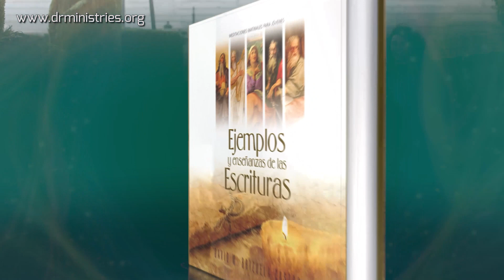Devoción Matutina Para Jóvenes - 05 de Septiembre del 2022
05 DE SEPTIEMBRE
NO CREYÓ A LA PALABRA DE DIOS
Entonces Jeremías le dijo a Sedequías: «Así ha dicho el Señor y Dios de los ejércitos, el Dios de Israel: "Si te entregas enseguida a los príncipes del rey de Babilonia, seguirás con vida y esta ciudad no será incendiada. Tú y los tuyos seguirán con vida"» (Jeremías 38: 17).
ERAN TIEMPOS DIFÍCILES PARA EL PUEBLO QUE VIVÍA EN JERUSALÉN. Los tremendos ejércitos caldeos habían sitiado la «ciudad de David» y el hambre prevalecía en la indefensa ciudad.
El rey Sedequías estaba inseguro sobre qué acción realizar. Por un lado, tenía la opción de entregarse a los babilonios o seguir resistiendo por más tiempo y procurar una huida milagrosa. En secreto consultó al profeta Jeremías para que la Palabra de Dios le mostrara qué camino seguir. Si bien el profeta se esforzó por mostrar que su mensaje no era de invención humana, sino que era una clara revelación de Dios, Sedequías no le creyó. Consideraba un sacrificio muy costoso humillarse ante «los príncipes del rey de Babilonia». Confió en sus propias fuerzas y en esa huida audaz, solo para ser apresado «en los llanos de Jericó» y luego ver morir a todos sus hijos y a «todos los nobles de Judá». Después, el rey de Babilonia ordenó que le sacaran los ojos y que viviera el resto de sus días en una cárcel (Jer. 39: 5-7).
¡Qué terrible error el de Sedequías! La Palabra de Dios nunca miente, sin embargo, desde Eva hasta el presente, sigue habiendo hombres que no creen en la revelación divina. Los científicos en la actualidad, al igual que el rey de Israel, confían más en su sabiduría y razonamientos que en lo que dice la Biblia o lo que muestran las evidencias paleontológicas. «Cuando descendemos por los estratos rocosos y nos fijamos en su contenido, descubrimos muchos cientos de tortugas fósiles. Algunas son enormes, de más de tres metros de longitud. Después, por debajo de las tortugas que están más al fondo, ya no encontramos los eslabones evolutivos entre ellas y un supuesto ancestro evolutivo de la tortuga que tenía la forma de lagarto. Las tortugas, como tipo zoológico específico, aparecen repentinamente en el registro fósil, y lo hacen plenamente formadas. Pasa lo mismo con los fósiles de [...] pterosaurios, al igual que los murciélagos fósiles y con muchos otros grupos» (Ariel Roth, La ciencia descubre a Dios, p. 193). Si la Biblia y las muestras paleontológicas niegan la evolución, ¿por qué no creer en ellas?
A través del error de Sedequías y de los hombres de ciencia, nuestro Padre te invita en este día a que te animes a creer y a confiar plenamente en su Santa Palabra.